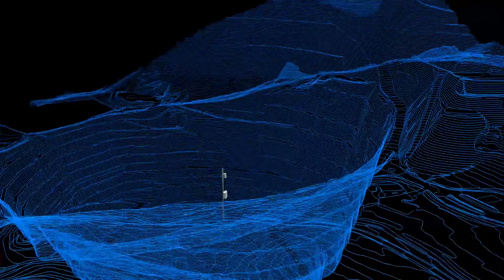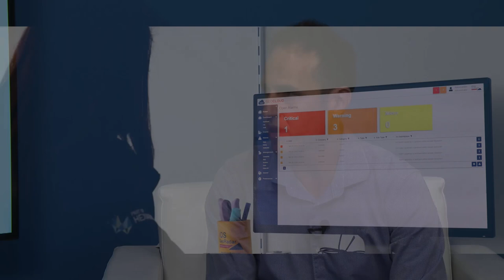Explore New Radar for Detection of Rockfalls, Avalanches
Rockfall in open-pit mines is the most common cause of accidents and death, creating a high demand for monitoring of rockfall and avalanches. This type of monitoring is needed not only in mines, but also in other applications, such as civil protection and public safety. In this episode, Francesco Coppi, Product Manager at IDS GeoRadar, explains how the RockSpot radar system can locate, track, and alert on rockfalls up to 2 kilometres, avalanches, and other fast-moving events, such as mud and debris flow.